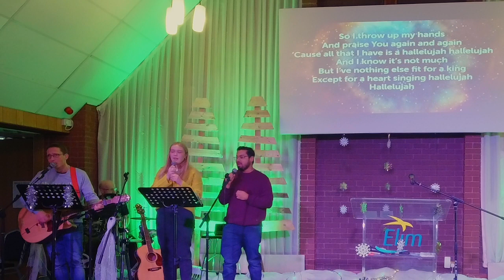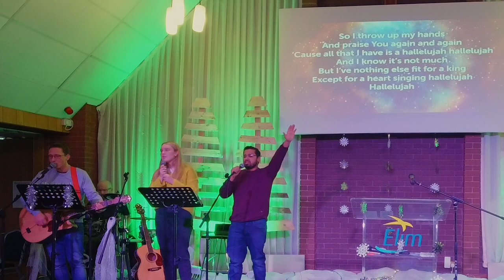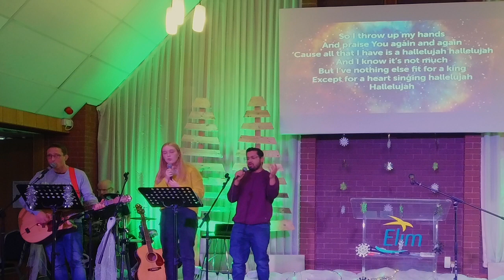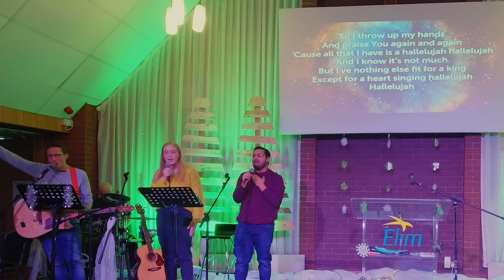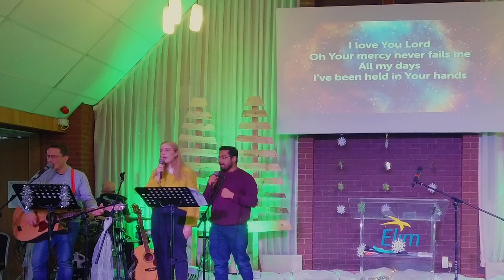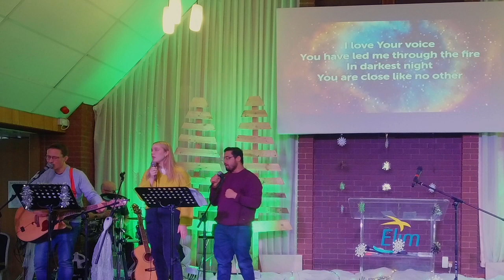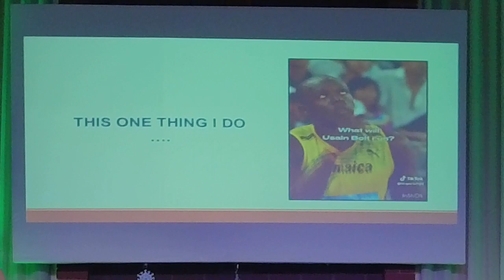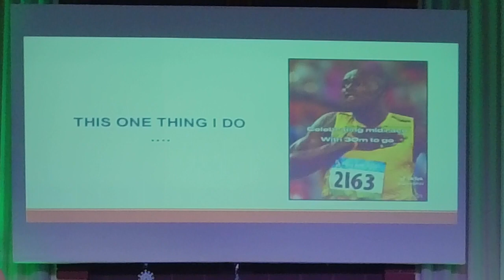New Year's Eve, Sunday 31st Dec 2023